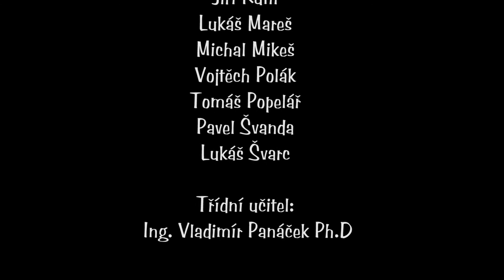MATURITNÍ PLES 4.S AUTOTRONIK - SŠPTA JIHLAVA - AUTOMOBILNÍ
Maturanti:

Josef Brož
Martin Burda
Jiří Cudlín
David Diviš
Daniel Doležal
Luboš Fortelný
Martin Gora
Jakub Grešl
Michal Habčák
Ondřej Hanousek
Vojtěch Karásek
Jiří Kutil
Lukáš Mareš
Michal Mikeš
Vojtěch Polák
Tomáš Popelář
Pavel Švanda
Lukáš Švarc

Třídní učitel:

Ing. Vladimír Panáček Ph.D